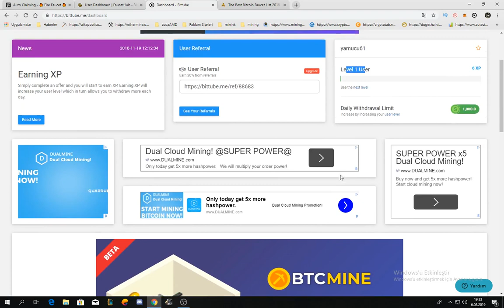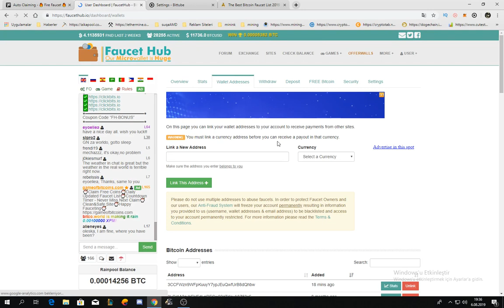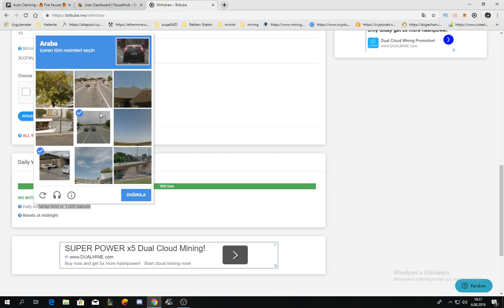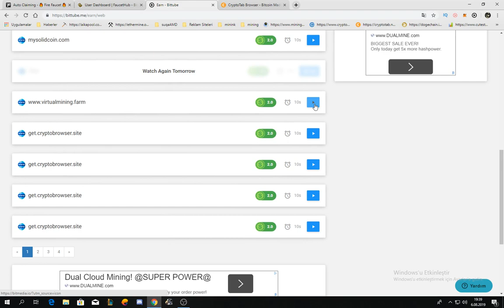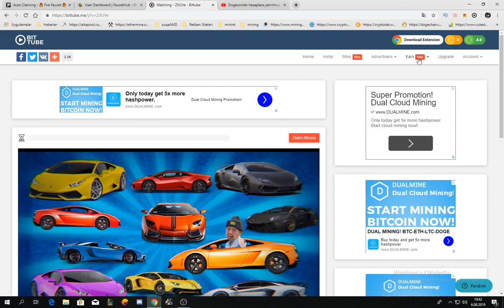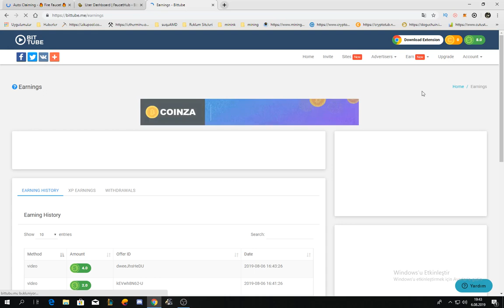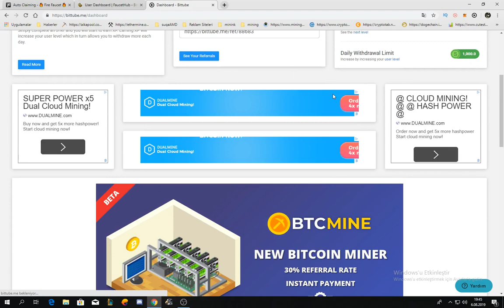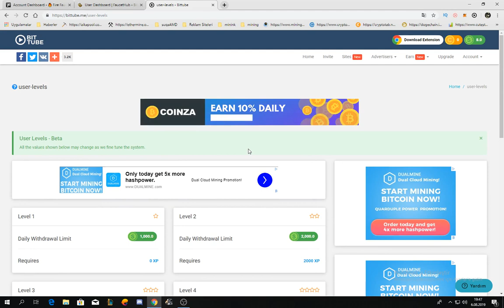bittube ücretsiz faucet hesabınıza btc kazanın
➤ Konu İçeriğimiz:
     Mayning ,ETN, pooll, bitcoin, etheryoum ,Dogecoin, sağlık, eğitim,teknoloji,altcoinler hakkında tanıtımlar yapmaktayım,

➤ Tel:
➤  Facebook Sayfası: